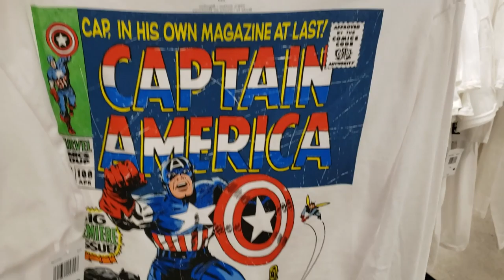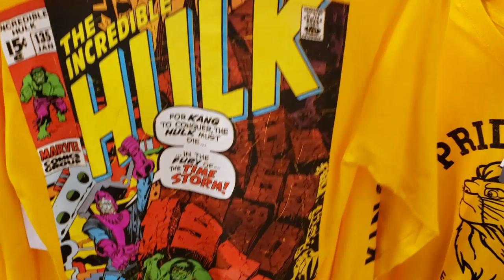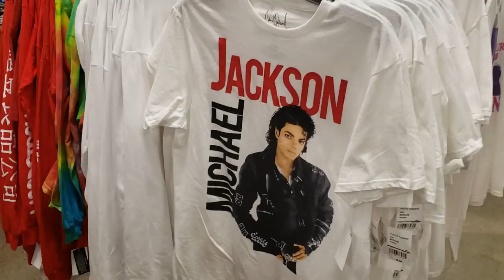BACK TO SCHOOL SHOPPING JCPENNY GRAPHIC TEE'S AND SHOES * SHOP WITH ME 2019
Come with me to Jcpenny. Looking for back to school ideas, Here is what you can find in the men / young men department. shoes. They do help.

Back to school shopping at jcpenny, shop with me, back to school ideas, store walkthrough

these videos are not sponsored , I do not work for any of these companies.